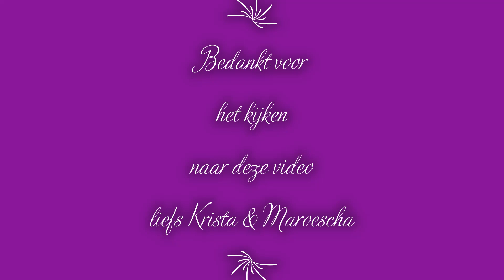MINI VLOG KAPPER 15 CM VAN MIJN HAAR KNIPPEN vlog44 kapper #654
Wij zijn een één -eiige tweeling met een speciale band en zijn nu 46 jaar:-)
Vanaf jongs af aan houden wij van dansen, toneel spelen, muziek,sporten, dieren,natuur,winkelen,foto's, video's en plezier maken.
We hebben allebei een gezin en kinderen en wonen in het mooie Zeeland.
We geven jullie een klein kijkje in ons leven, zo nemen wij jullie mee in onze vlogs,unboxing, shoplog's ,tiktokjes en nog veel meer leuke en bijzondere momenten.

We zijn gewone gezellige entertainers en vloggers met simpele edits en ook tiktok video's komen voorbij want daar houden we erg van!
We zien elkaar niet elke dag dus wanneer we samen zijn proberen we zoveel mogelijk video's te maken.
We uploaden zo wie zo elke week maar vaak ook meer keer per week.
Maroescha houdt alles bij achter de schermen zoals de edits en reageert op comments en bij andere youtube kanalen die wij volgen.

Veel kijkplezier  bedankt voor het kijken en hopelijk liken:-) en laat gerust een berichtje achter.
Vergeet niet op het duimpje en belletje te drukken zodat je niks mist van ons.
Volgen jullie ons ook op tiktok onder

Liefs Krista & Maroescha.
Twizzle_sizzle Twins